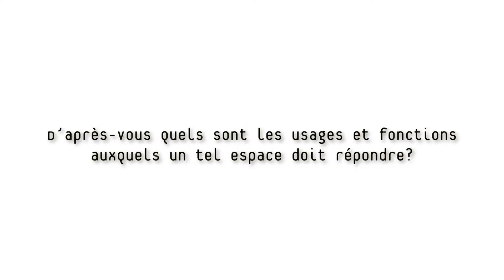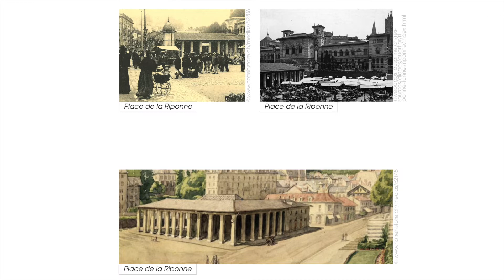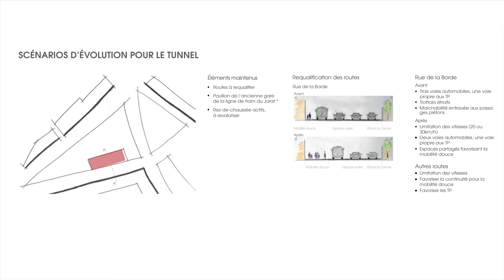Atelier Interact, projet "Histoire d'être". Propositions d’aménagement Riponne - Tunnel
Quelle(s) vision(s) pour le secteur Riponne Tunnel ? Perspectives de projet urbain des étudiants de l’UNIL
L’aménagement du secteur Riponne-Tunnel, espace public emblématique de la capitale vaudoise, offre une opportunité unique pour la constitution d’un dispositif « embarqué » de recherche dans l’action. Résultant d’un partenariat entre le service urbanisme de la Ville de Lausanne et le groupe de recherche études urbaines de l’Université de Lausanne, le projet offre à la ville un accompagnement scientifique intégré et à l’université, l’opportunité d’une recherche embarquée associée à un dispositif de pédagogie-active.
Les étudiants de deuxième année de la Maîtrise en Géographie, spécialisation Urbanisme Durable et Aménagement des Territoires (UDAT) de l’Institut de géographie et durabilité de l’UNIL, présentent ici leur visions et propositions pour l’avenir du secteur Riponne-Tunnel. Un travail effectué en groupe durant le semestre d’Automne 2018. Les travaux présentés ici témoignent de l’acquisition et de la maîtrise de ressources diverses liées à la capacité à comprendre un territoire afin de formuler la problématique au plus « juste », de définir des stratégies d’action et de proposer des chemins de solution.